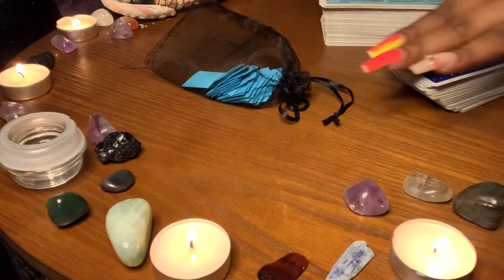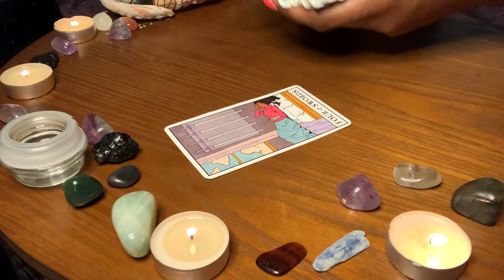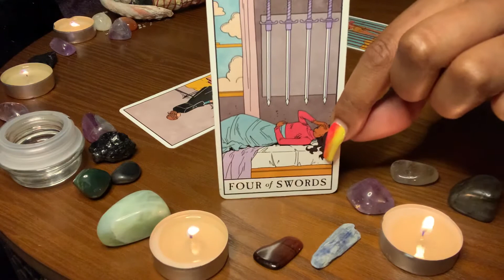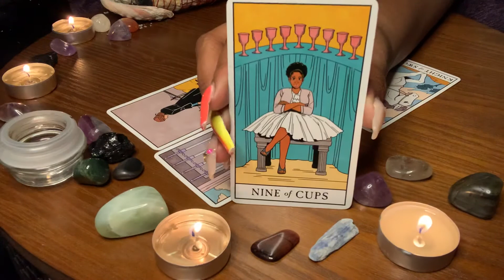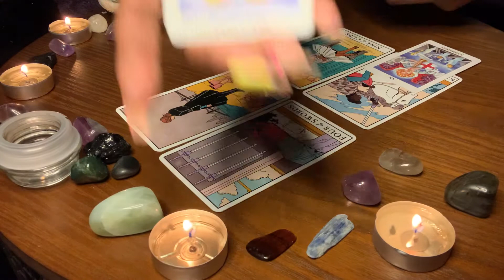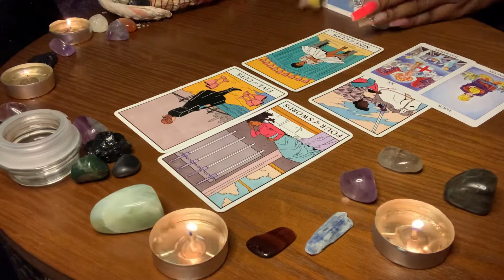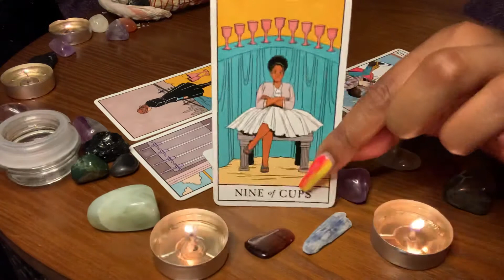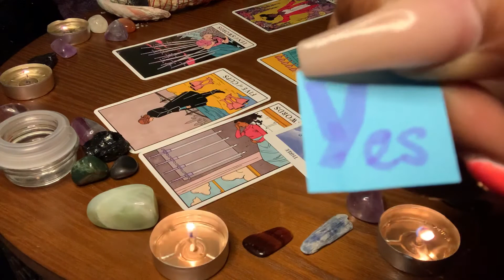SAGITTARIUS♐️🧡T.G.I.F. Someone Wants To Communicate... Will You Listen?!?🔥🔥🔥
WELCOME BACK NUTCASES!!! HAAAAYYY SAGITTARIUS👋🏽♐️

1. Weekly Advice Reading
2. Timeless Message
3. Beginner Tarot Reader

🚨WISH LIST🚨